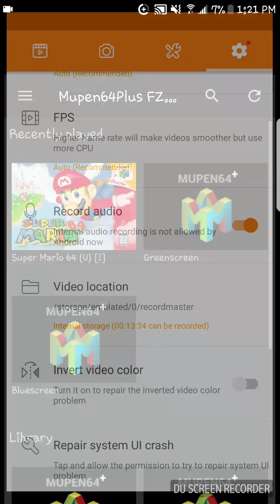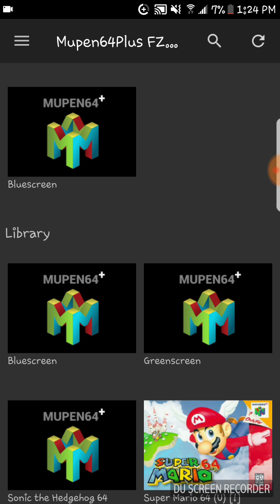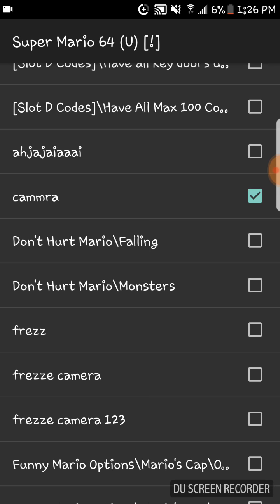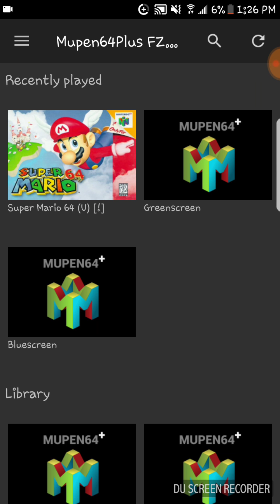war of the fat intalyins coming soon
put in the commets below what dares ya want me to do

if ya think i won put

ya think mario will win put